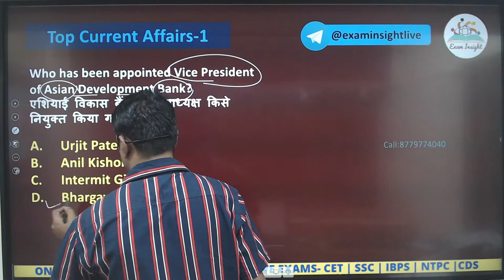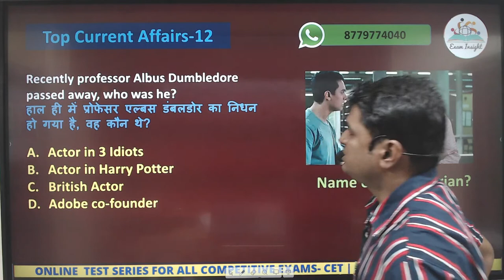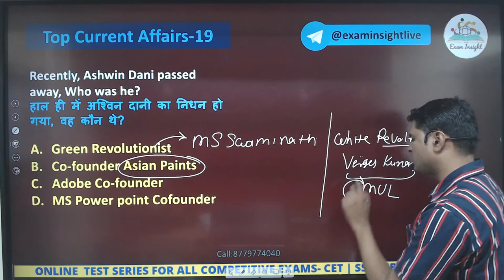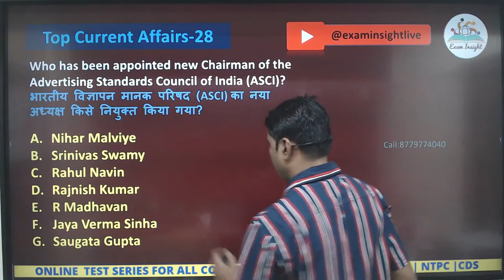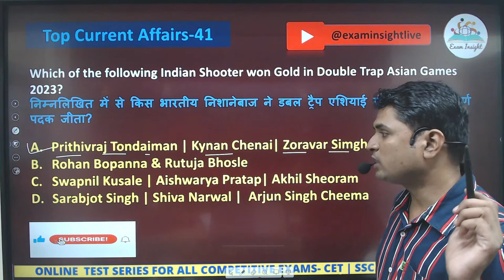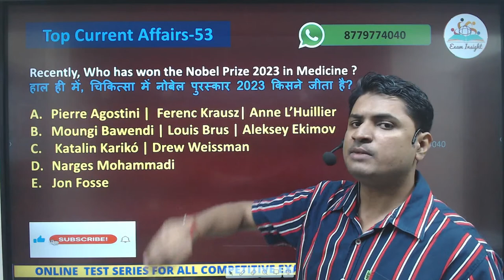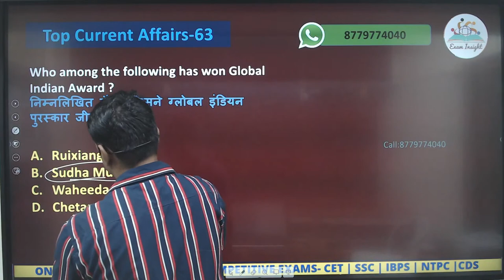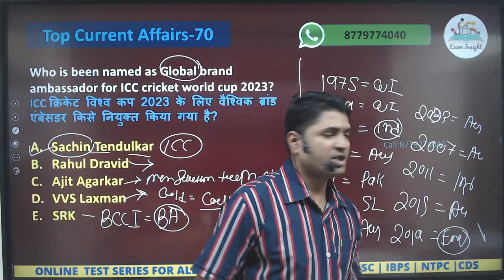TOP-50 CURRENT AFFAIRS OF OCTOBER 1ST WEEK 2023 BY AKASH SIR | USEFUL FOR ALL PRELIM & MAINS EXAMS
TOP-50 CURRENT AFFAIRS OF OCTOBER 1st WEEK 2023 BY AKASH SIR | USEFUL FOR ALL COMPETITIVE PRELIMS & MAINS EXAMS

(Org Code: ULPAQ)